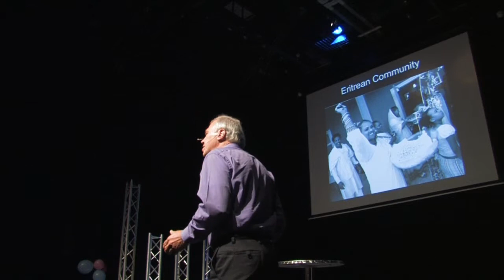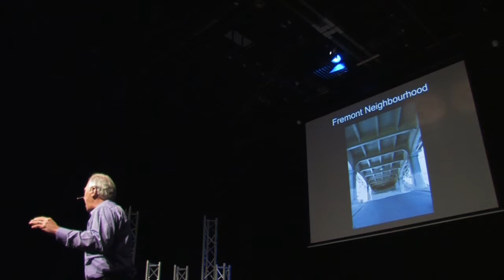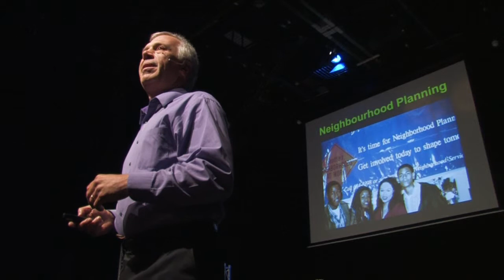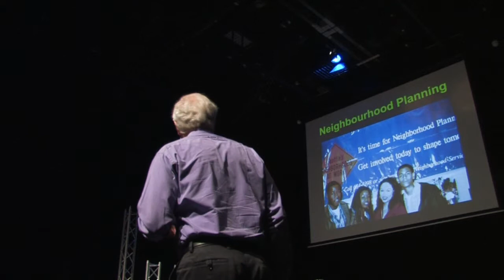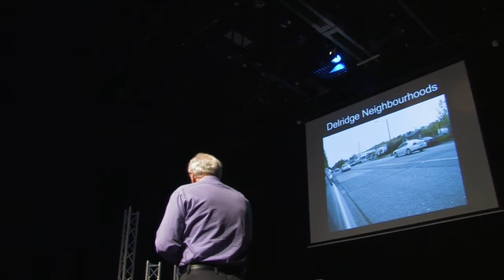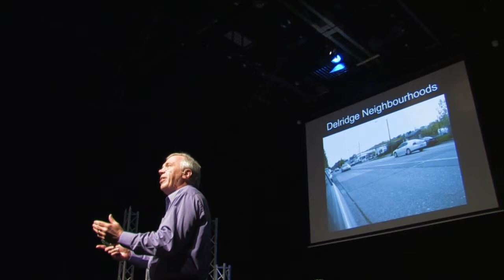Jim Diers (Neighbor Power) bij het JijmaaktUtrecht-festival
Tijdens het twee-daagse JijmaaktUtrecht-festival ging gemeente Utrecht in gesprek met kennisinstellingen, ondernemers en bewoners over oplossingen voor maatschappelijke vragen of het het regelen van beheer in eigen omgeving en de ruimte voor eigen initiatief, de gedeelde verantwoordelijkheid en de eenieders rol hierbij.